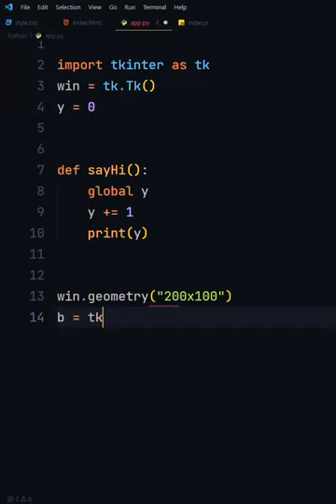Python - Tkinter GUI onclick function